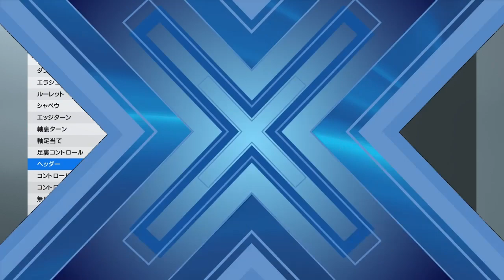【ウイイレ2019】アレン・ボクシッチのモンタージュ＆能力｜［PES2019］Bokšić face stats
( 'A`)ボクシッチがすぐに使えるインポートデータは以下からDL可能です。
●東欧選抜「夏は短し、焦がせよ、スヴァローグ」(インポートデータ)

Music Title：CLAP!
Written by 稿屋 隆